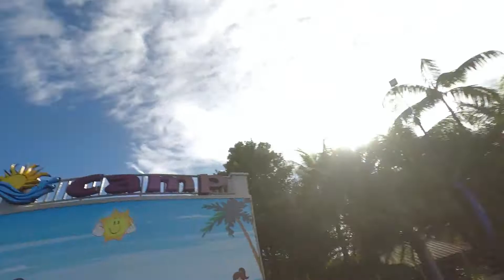Akeesha's 4th Birthday Celebration with family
This was the last gala  we did before the pandemic hit the Philippines and the lockdowns started in the entire country.